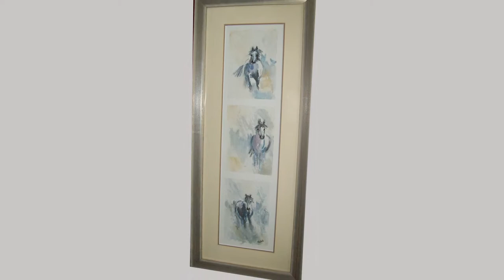WATER COLOR PAINTINGS EK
Elaheh Kompany